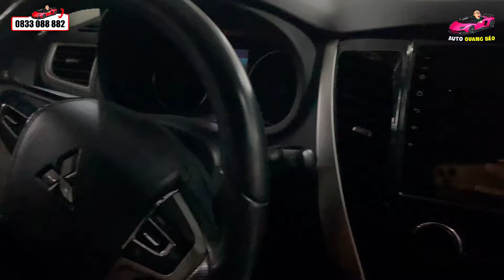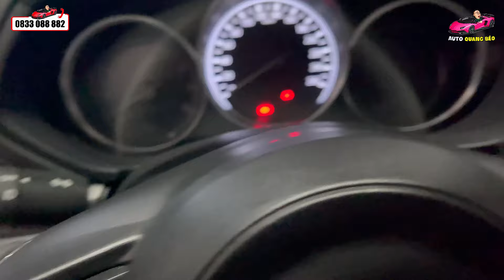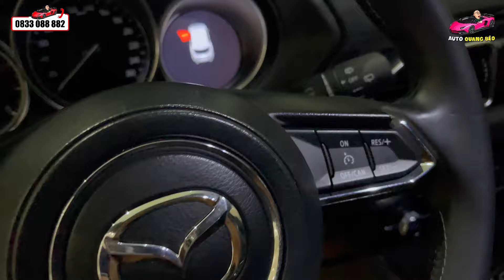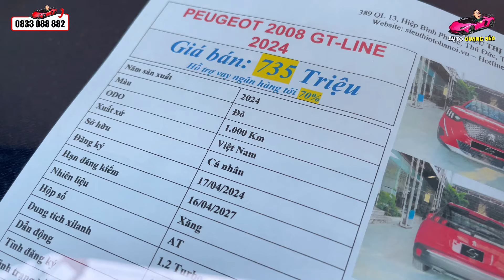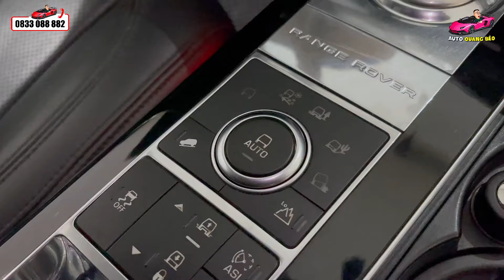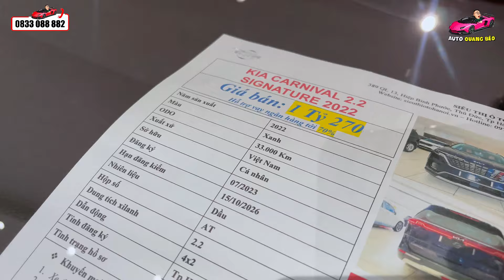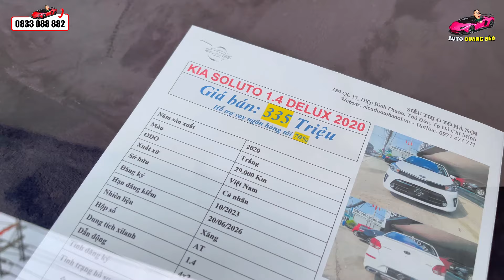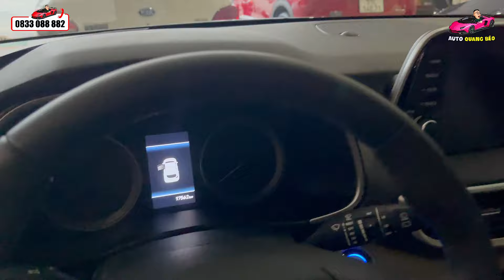Cập bến nhiều SUV 7 chỗ gầm cao lướt siêu rẻ chỉ từ 600tr tại Siêu Thị Ô Tô Hà Nội 389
Lịch lên video mỗi ngày: 22/10/2024
       *19:00 Báo giá xe mới hoặc toàn showroom

QUANG BÉO - CHUYÊN Ô TÔ LƯỚT - Ô TÔ CŨ - SIÊU THỊ Ô TÔ HÀ NỘI 389
- Hotline /Zalo: O833 O88 882